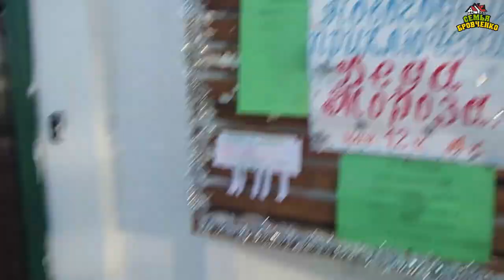Ездили на Новогоднюю елку в с.Горохово. (12.17г.) Семья Бровченко.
Дети побывали на Новогодней ёлке в с.Горохово. Очень понравилось! Решили всей семьей почаще ездить на подобные мероприятия.

Скайп: btbrovchenko

Наш почтовый адрес:
664533
Иркутская обл.
Иркутский р-н.
с. Горохово